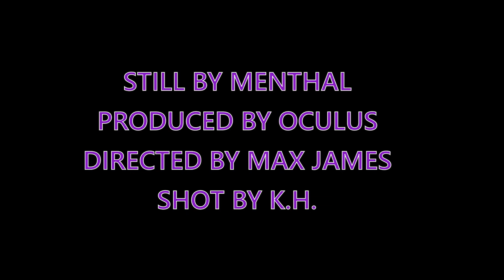Menthall - Still (Prod. Oculus) (Official Music Video)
SONG:
Written, recorded, mixed & mastered by Menthall
Produced by Oculus

Shot by Katja Haugen
Directed & edited by Max James